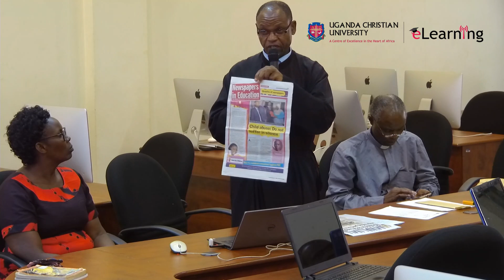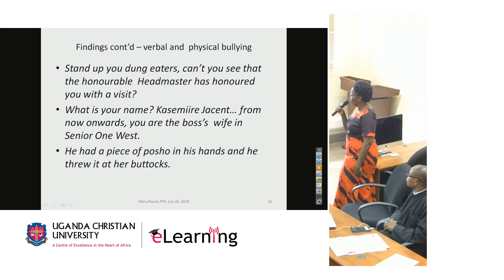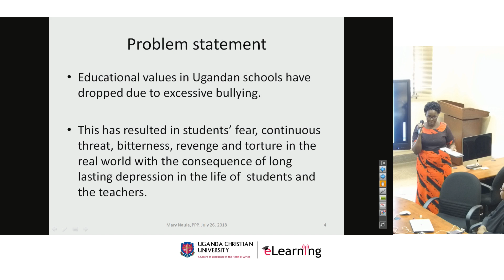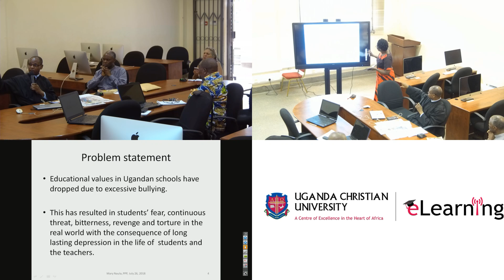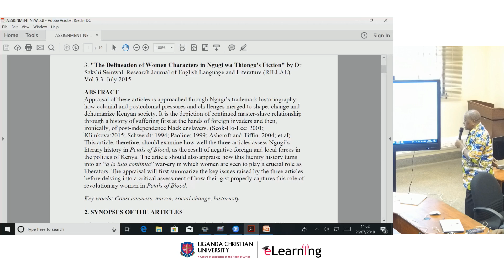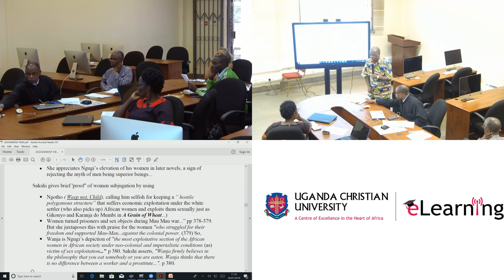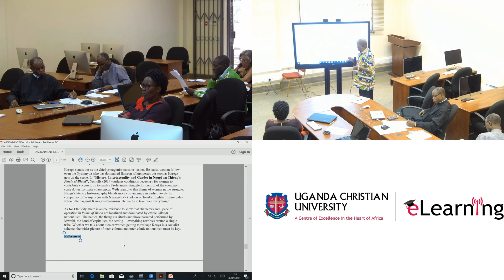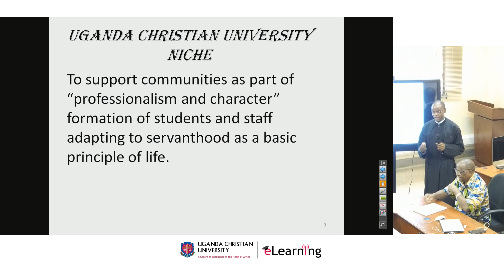PHD in Literature Symposium Presentations of work in progress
1. Bullying in Schools as Depicted in Goretti Kyomuhendo’s “First Daughter” and Mary Karooro “Okurut’s Invicible Weevil”
A Research paper by:
Mary Naula PhD. Literature Candidate

2. An Appraisal of three articles on Ngugi’s Petals of Blood vis-a-vis Women and The Struggle for True Independence.     By: Aringo Bizimaana Peter